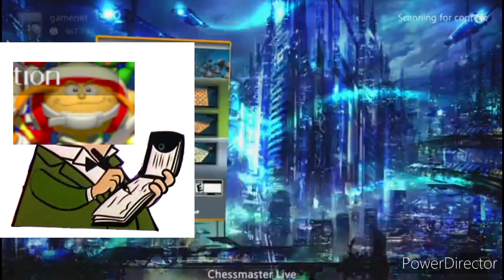Hanna-Barbera presents General Electric's Hidalgo and Baby Einstein Da Vinci Chess Pieces Part 06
Hanna-Barbera presents Hidalgo's Chess Pieces is a Lego-themed short-lived action-adventure stop-motion video game developed by Cartoon Network Hanna-Barbera, Nintendo and Paradigm Simulation and published by Vivendi Universal Games, The Baby Einstein Company and Sega for the Xbox 360.

Walter Tournier's Los Tatitos, Tonky y Otros Amigos including Pilotwings 64 Lark and Baby Einstein Da Vinci is a playing with the Chess Pieces, Krispy Kreme Donuts Wilbur Robinson and the story of a GE merger to Vivendi Universal, The Comcast of a NBCUniversal was an General Electric and the only on NBC.